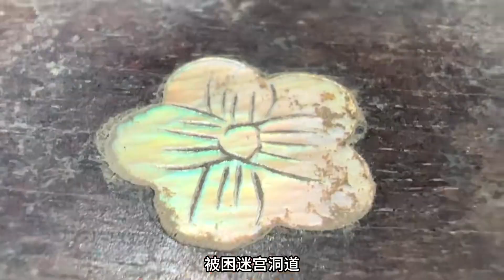悬崖城寨吞噬寻宝人，小伙勇闯地下迷宫，拍摄到真实影像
YouTube的朋友们大家好，我是户外向阳
极限探索，探秘山洞
山水航拍，旅拍趣闻
开启狂野的探险之旅
带你跨越山河，探寻秘境！